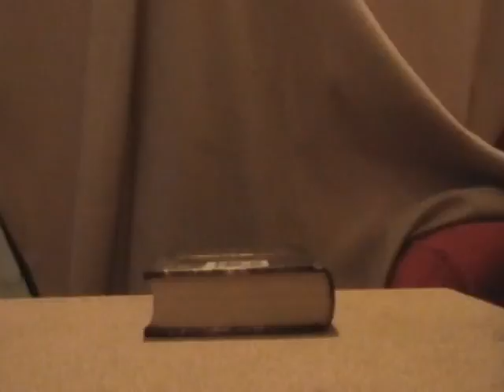Tech Deck finished.avi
Tech Deck shove-it off a doctor who book. first time editing on open shot linux. music by balaam and the angel.